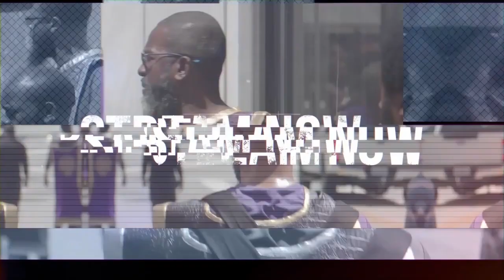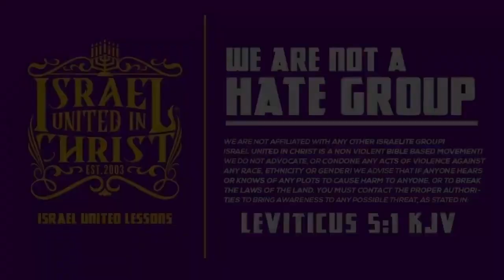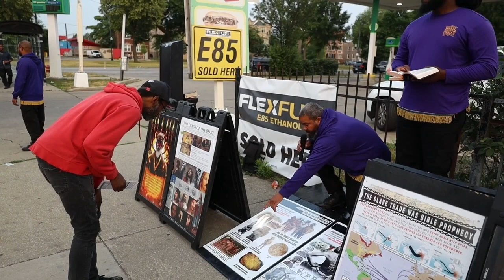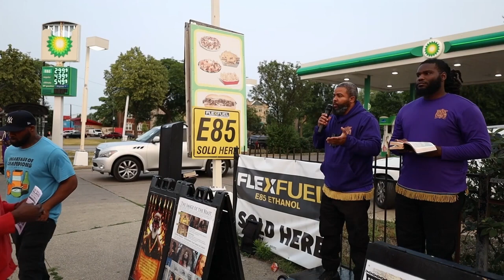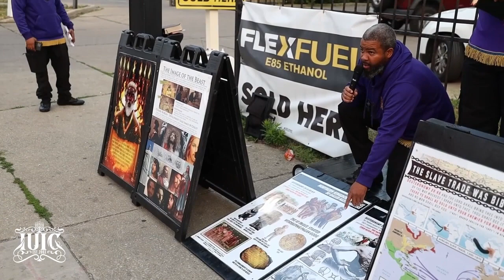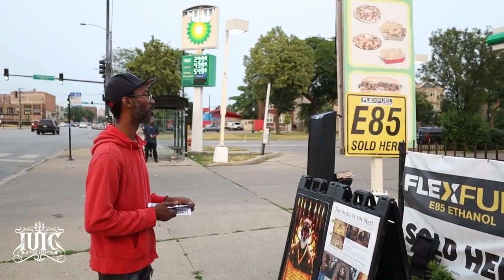The Root Causes of Resource Gaps in Black Communities